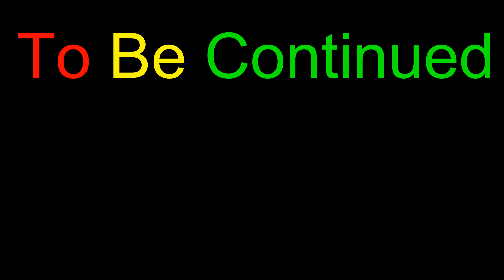Dragon Ball Xenoverse 2 七龍珠 異戰2 #1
七龍珠 異戰2  STEAM PC 中文版